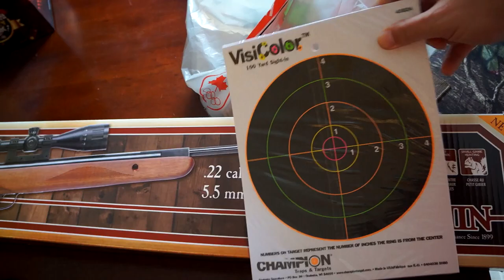NEW AIR RIFLE | LifewithNiels Vlog